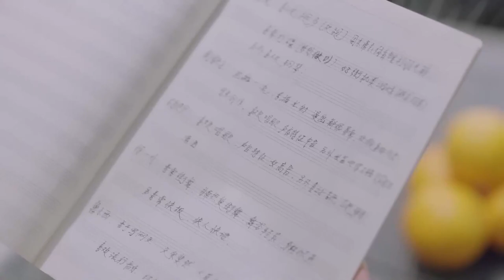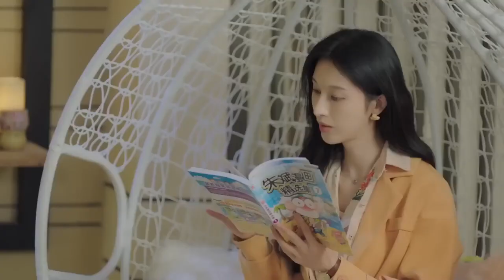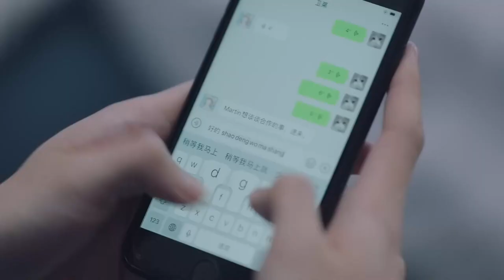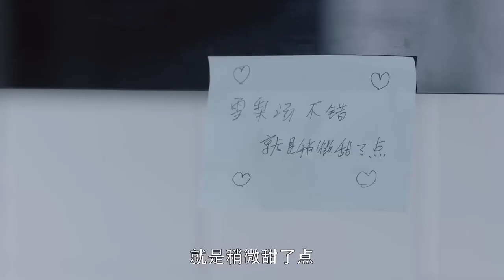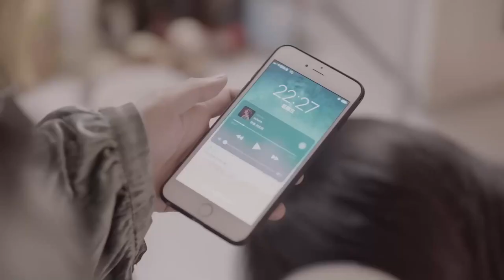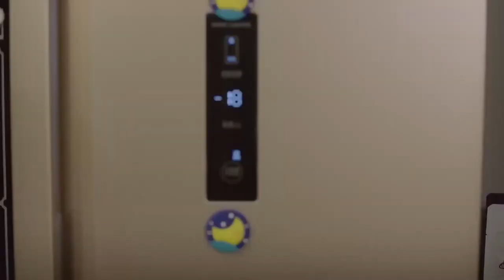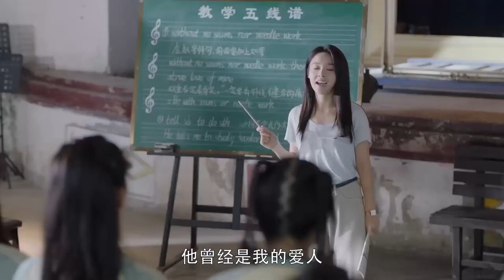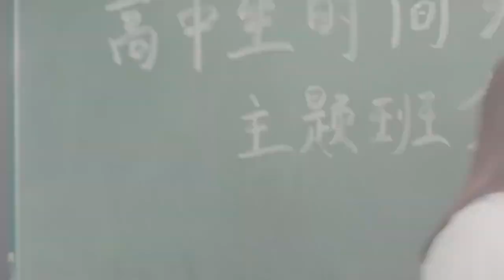MUTLISUB【冷酷总裁的小甜妻】▶EP 12 💋冰山总裁#肖战 落难成老师，意外同#赵露思成欢喜冤家🌹总裁傲娇一时爽💐谁知追妻路漫漫，我的女人我来宠💐/肖战/赵露思/王一博❤️中国电视剧